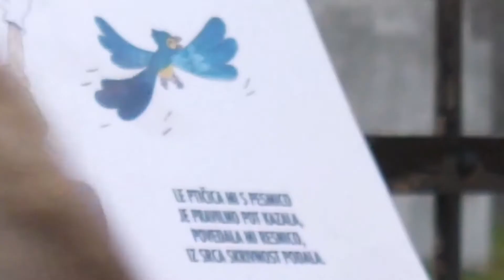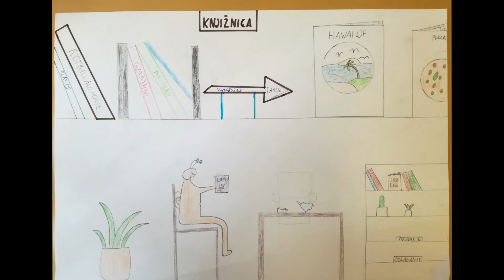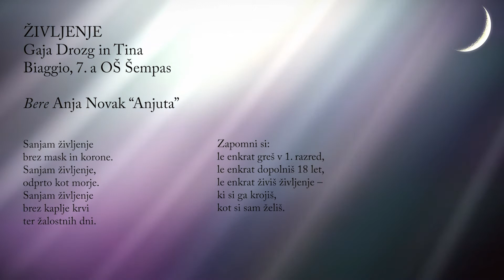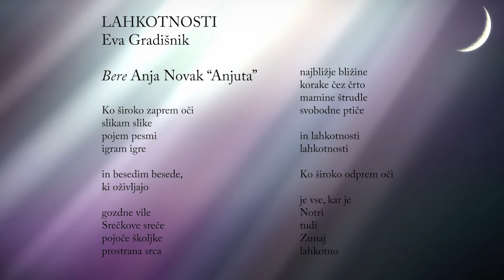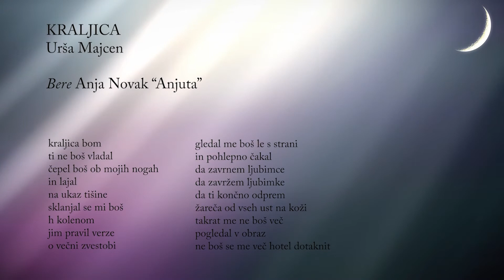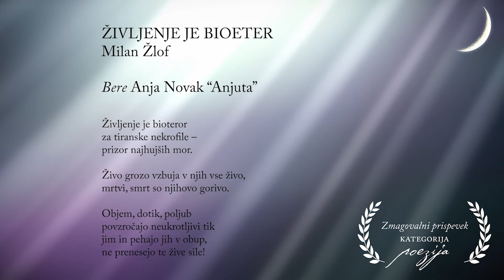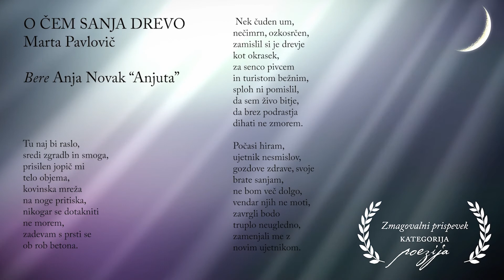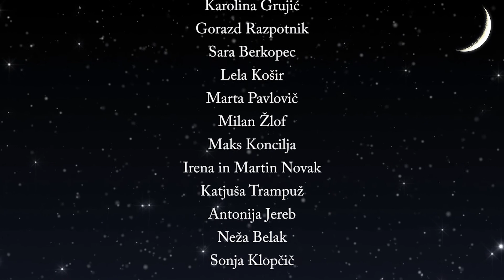Noč knjige 2021, natečaj Sanjam svet. Predstavitev prispelih in nagrajenih del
Na letošnjo Noč knjige smo vas povabili k snovanju lepše prihodnosti. Sredi distopije, v kateri živimo, smo sanjali svet, kot ga še ni. Razpisali smo natečaj Sanjam svet … ter vas in sebe vprašali, V kakšen dan se želimo prebuditi, ko v jutru odgrnemo zaveso sanj. V navdih je bil Kosovelov stih Sanjam kraljestvo brez kralja.

Sprejemali smo prispevke v pisni, slikovni, video, avdio, vonjski in tipni obliki, odprti smo bili tudi še za kakšno po vaši domišljiji. Navdušili in ganili ste nas z odzivom, z iskrenostjo, svežino domišljije in navdihnjenostjo vaših peres, čopičev, fotoaparatov, glasov ... sedaj pa je napočil težko pričakovani čas za sprehod po pomladnem travniku vaših prispevkov in razglasitev zmagovalk in zmagovalcev!